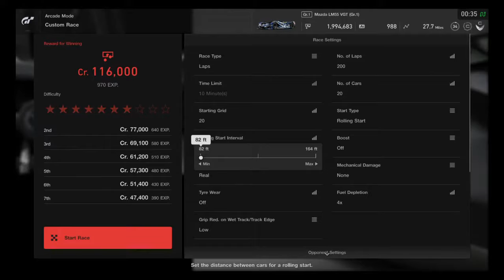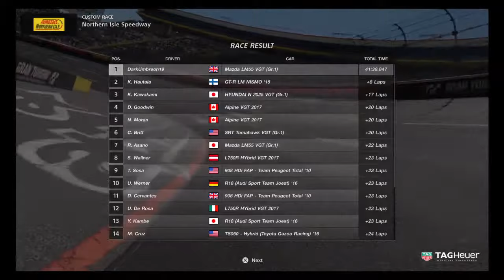200 Lap at Northern Isle Raceway - Gran Turismo Sport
I am no expert driver
Here is 200 laps just for fun because i got bored